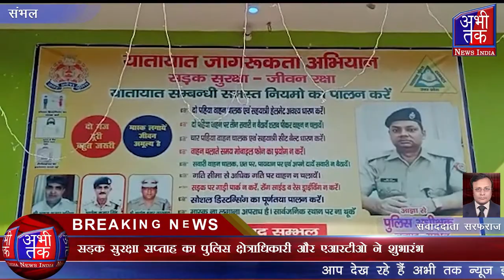सड़क सुरक्षा सप्ताह का पुलिस क्षेत्राधिकारी और एआरटीओ ने शुभारंभ | Abhi Tak News